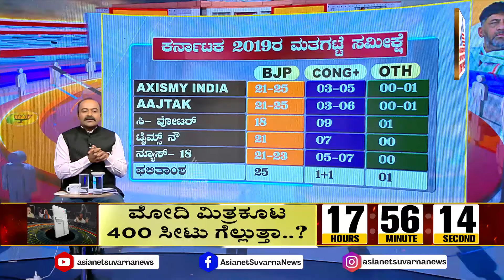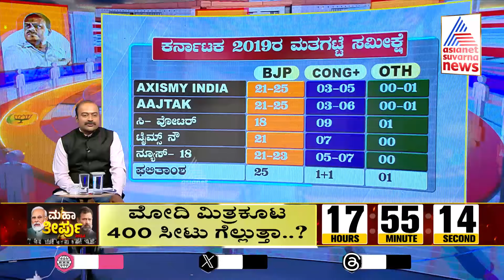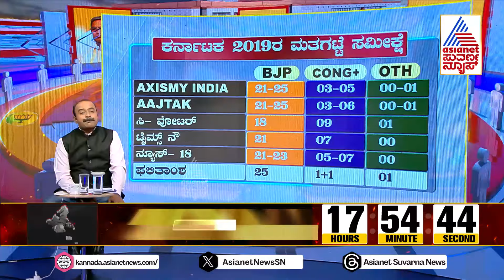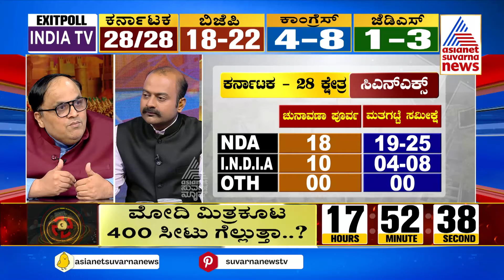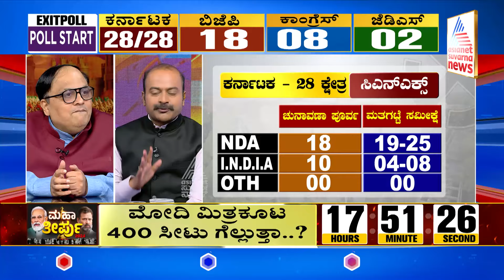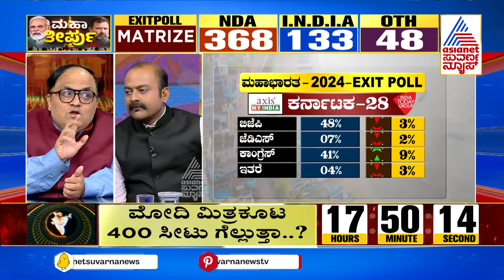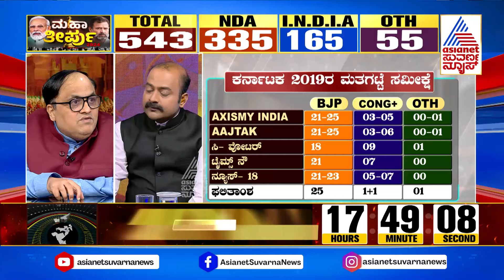Lok Sabha Exit Poll 2024: ಎಕ್ಸಿಟ್‌ ಪೋಲ್‌ ಉಲ್ಟಾ ಆಗ್ಬೇಕಾದ್ರೆ ಯಾವ ರಾಜ್ಯಗಳು ನಿರ್ಣಾಯಕ? Suvarna News